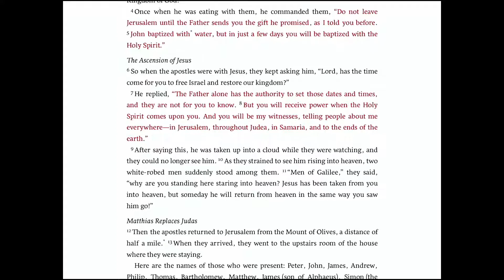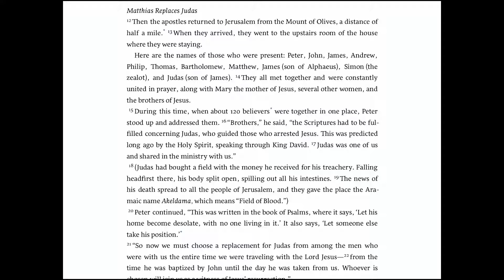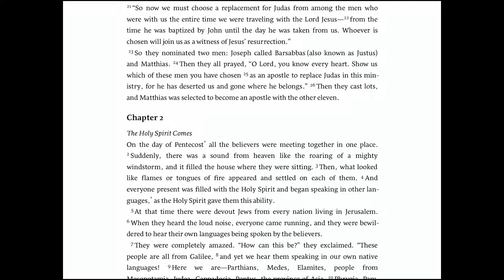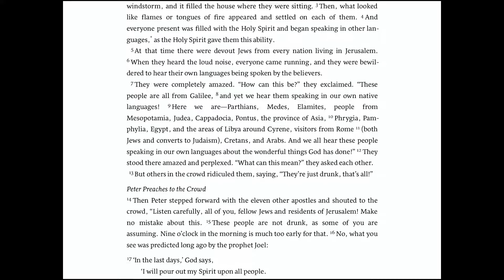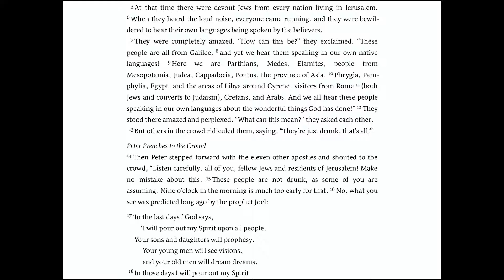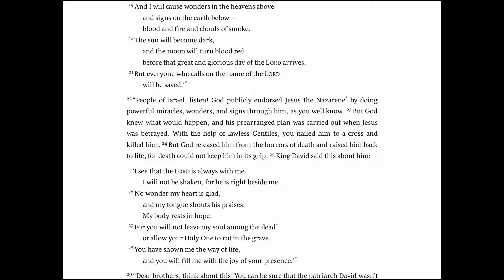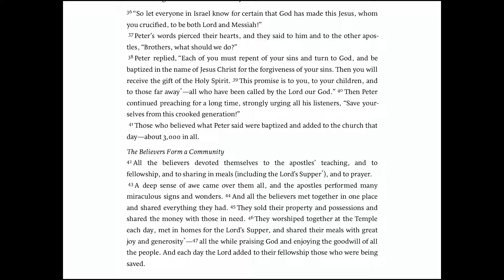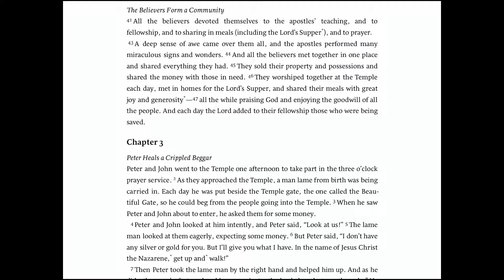The Book of Acts - Lunchtime Livestream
A look at the Book of Acts